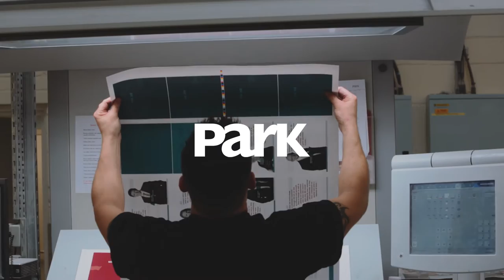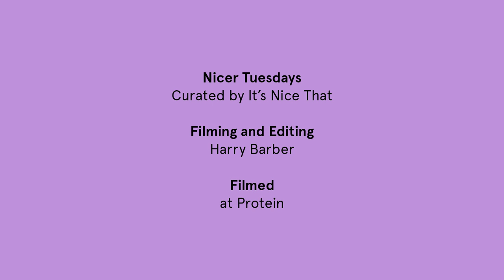Nicer Tuesdays: Alex Chinneck on Public Art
“Public art has to be for the public, and you can do that through playfulness and illusion." Alex Chinneck talks on his work which combines feats of architecture and engineering with the mind of a fine artist.